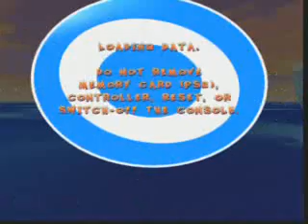PS - Crash Twinsanity - Session01-07 [BLIND]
From what little I'd played of Crash Twinsanity in the past, I extremely disliked it. But one day, I decided to give it a proper go, and on live stream so that others could enjoy the suffering too!
In the end, it turned out to be not that bad at all, but I still mostly dislike it. Though this is an unfinished playthrough, because the final long, hard level thing has NO checkpoints, and I didn't feel like doing all of about 30 minutes again.